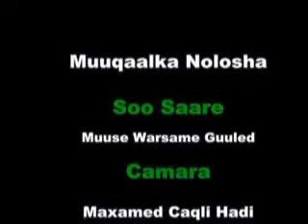BARNAAMIJKA MUUQAALKA NOLOSHA EE TV-ga QARANKA JSL